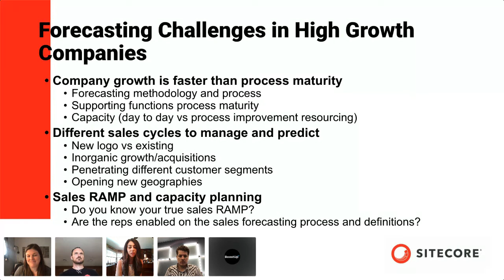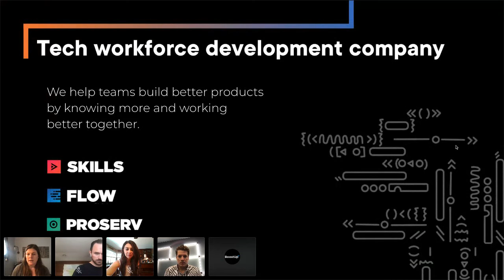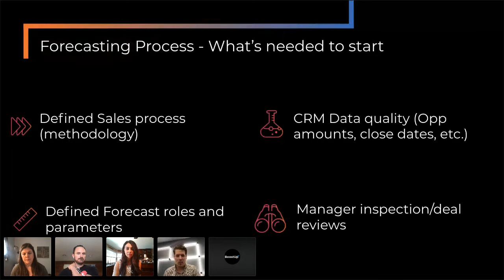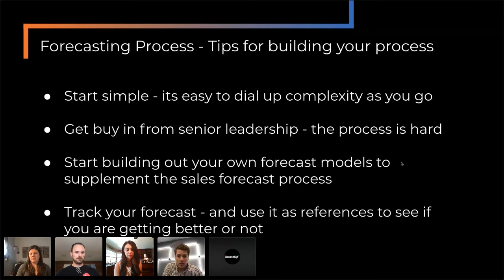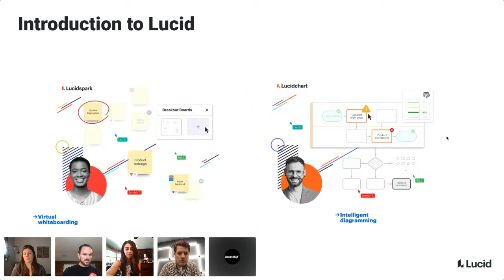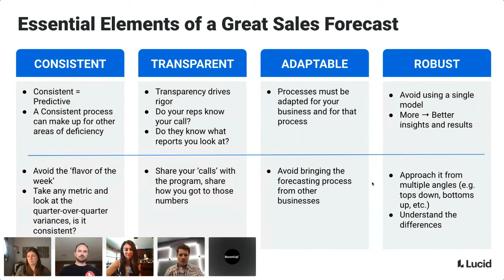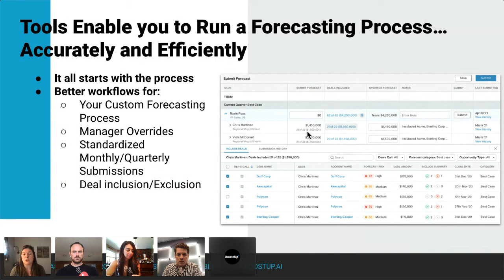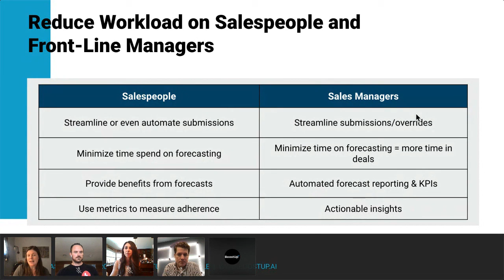BoostUp Roundtable: Forecasting Masterclass Part 2, Must-Have Processes to Ensure Forecast Accuracy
Join this Roundtable to Learn:

- Sales forecasting processes that ensure accurate predictions
- The best forecasting cadences
- Repeatable forecasting processes that standardize data and align teams
- How to implement these forecasting processes in your org
-Your sales forecast is more than a random smattering of submissions, spreadsheets, and reports. It’s the foundation that drives your entire business, so why don’t you treat it like one?

To create the most accurate and usable forecast possible, you must establish a bulletproof sales forecasting process. This process clearly defines roles and responsibilities, standardizes data, aligns roles and teams, and creates visibility and accountability within your organization.

Join Leaders from PluralSight, Sitecore, and BoostUp as they cover how you can build your ultimate sales forecasting process. They will cover:

- The forecasting responsibilities of each role
- How often/when to forecast
- Forecasting processes for increased accuracy
- How to use your sales forecast